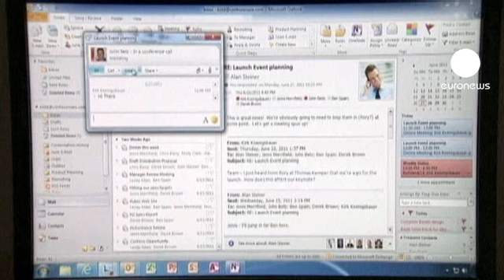Primo rosso per Microsoft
Microsoft chiude il quarto trimestre dell'anno fiscale in perdita. Si tratta del primo rosso trimestrale accusato da Microsoft da quando è sbarcata in Borsa 26 anni fa.

Microsoft chiude il quarto trimestre dell'anno fiscale con una perdita di 492 milioni di dollari,a fronte dei 5,9 miliardi di dollari di utile dello stesso periodo dell'anno precedente. I ricavi salgono del 4% a 18,06 miliardi di dollari. A pesare sui conti è la svalutazione delle attività on line.